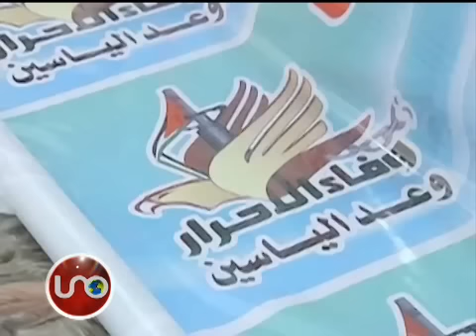Se reunieron expresidente Jimmy Carter y Juan Manuel Santos para hablar del proceso de paz